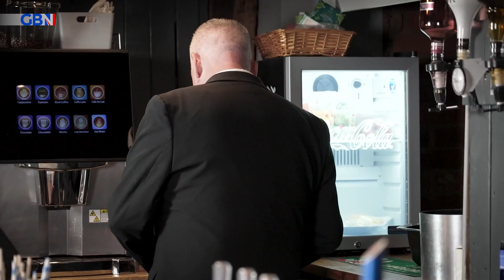ULEZ expansion 'will make NO difference at all!' | Adam Brooks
Publican Adam Brooks criticises the London Mayor’s plans to expand the ULEZ zone over the summer to wider parts of London.